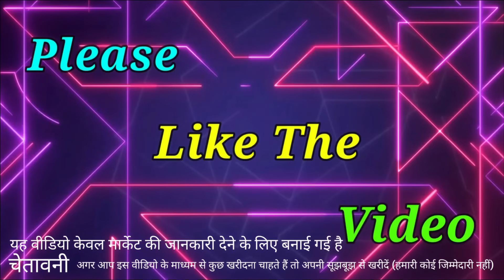Cheapest Mobile Accessories Wholesale Market in Delhi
Hello Friends 😊😊

           (( Pannu Mobile Accessories ))

4/59 M.G PLAZA Basement padam singh market
(( Near Singh Hotel )) Karol Bagh Gaffar Market Delhi 110005

cheapest mobile accessories wholesale market
cheapest mobile accessories wholesale market in delhi karol bagh